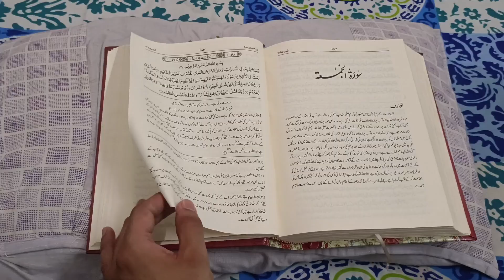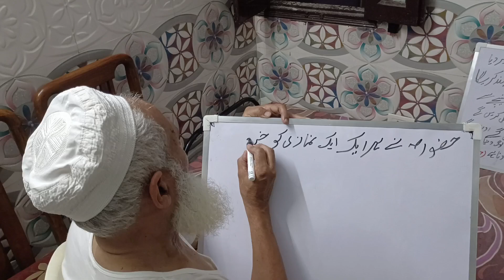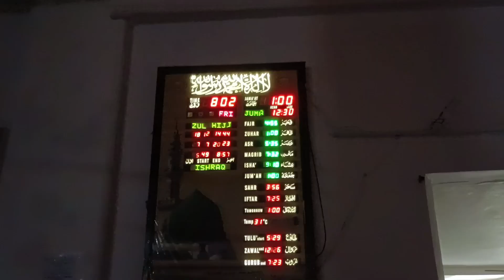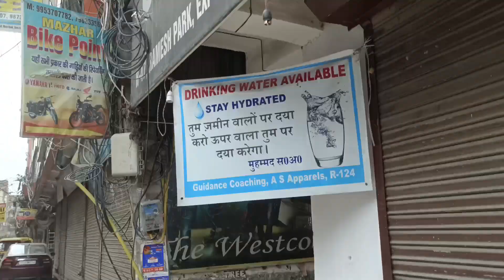Apni Masjid Ko Bhi Aise Chamkao Vlog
Jumme Ke Din Qareeb Ki Masjid Ka Dhyaan Rakhna Har Musalman Ke Zaroori Hai

Jazakumulahu Khairah